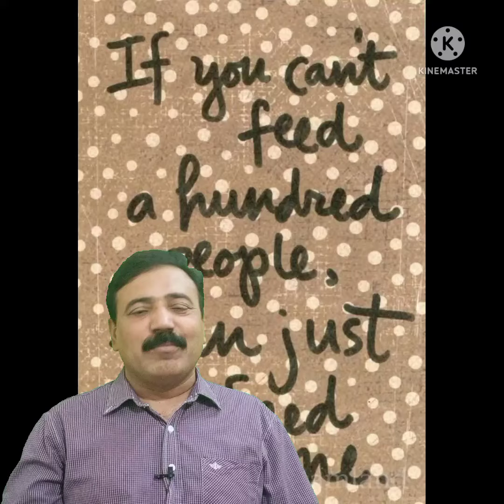ALLAH ki insaan sy mohabat||Best powerful motivational Urdu Hindi video by Muhammad Nawaz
inspirational video
self growth
motivational speaker
motivational speech in Urdu
motivational Urdu video